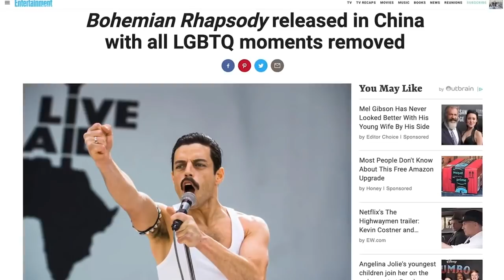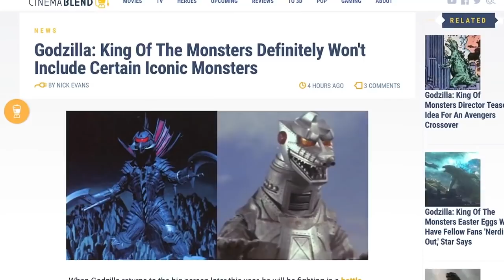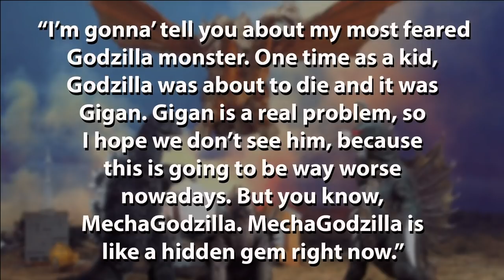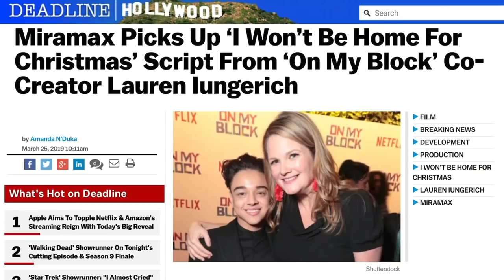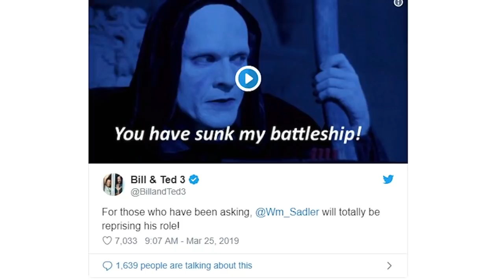Movie News Feed - Tuesday March 26th Edition